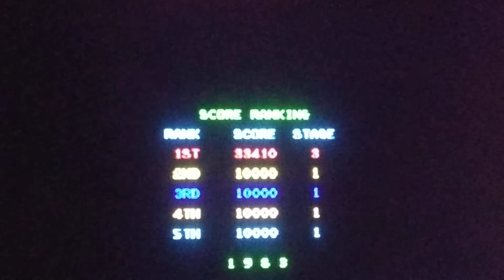rope man 1983 Konami bootleg of roc & rope